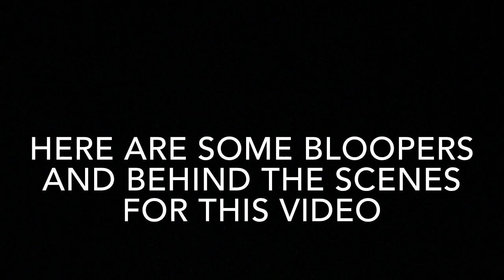I DID THE ICE BUCKET CHALLENGE 5 TIMES *thanks for 100 subs!*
Thank you, guys, for 100 subs, I hope you have enjoyed my video so far and I hope you will enjoy the future videos.

I did the ice bucket challenge to celebrate hitting 100 subscribers